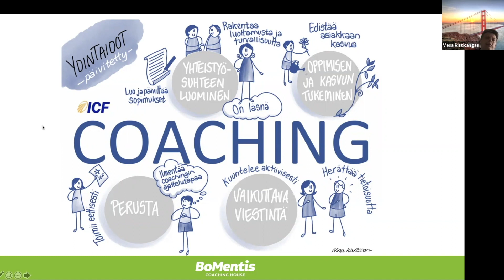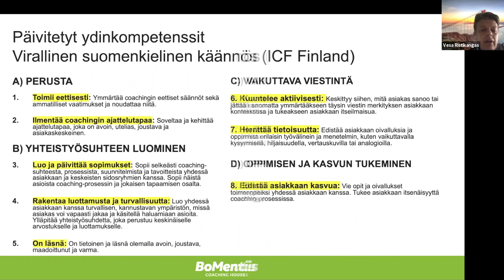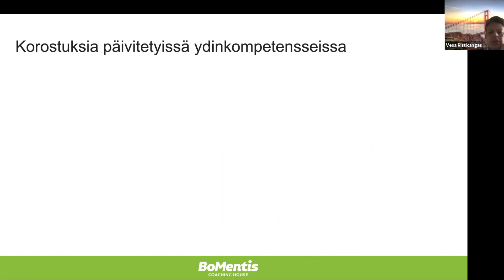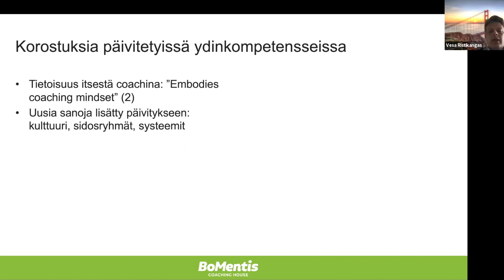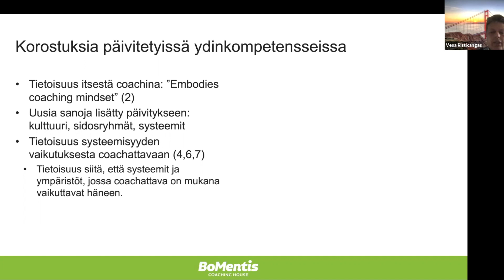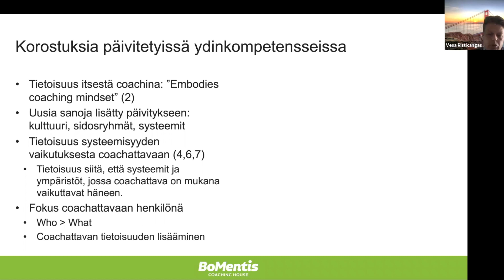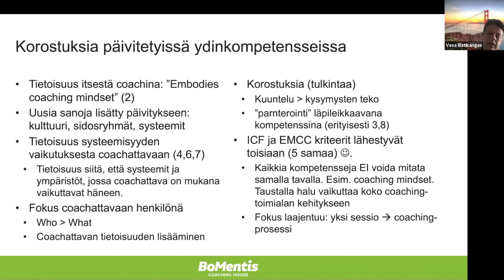ICF päivitetyt ydinkompetenssit 2021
Vesa Ristikangas (PCC) keskustelee ICF:n päivittyvistä ydinkompetensseista, jotka ICF julkaisi vuoden 2019 lopussa. Ydinkompetensseja oli aiemmin 11, mutta nyt niitä on kahdeksan kappaletta. Mikä muuttui? Päivitetyt ydinkompetenssit ovat voimassa vuodesta 2021 lähtien.